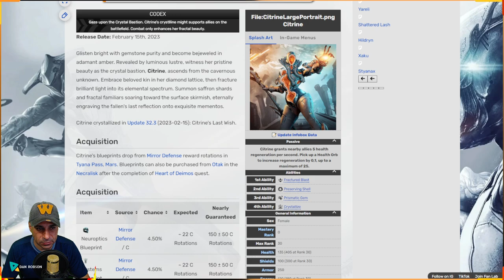WARFRAME - TUTORIAL COMPLETO DE COMO FARMAR CITRINE E SUAS ARMAS E ARCANOS !!!